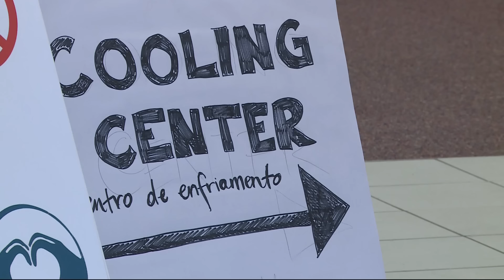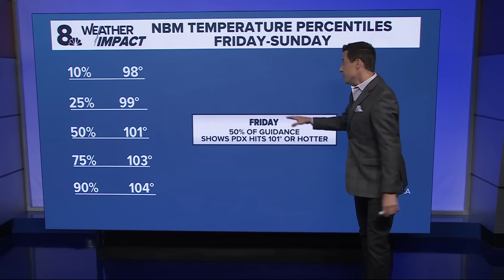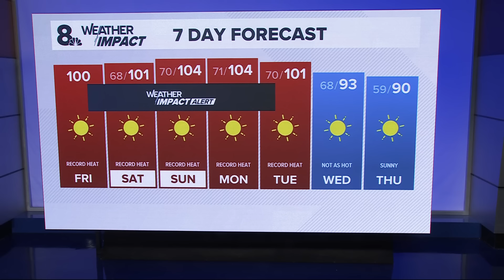KGW Top Stories: Sunrise, Friday, July 5, 2024